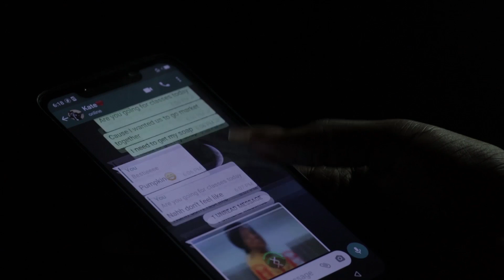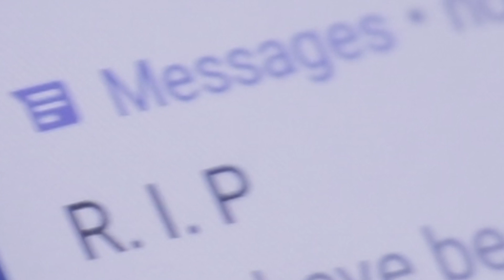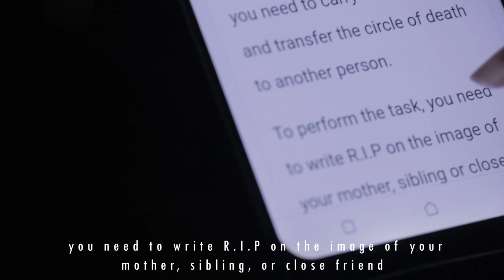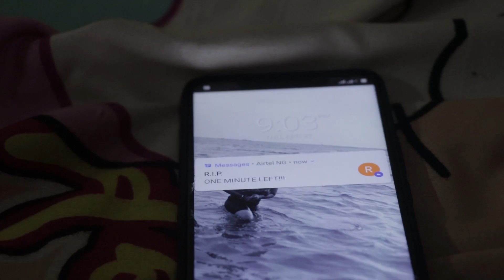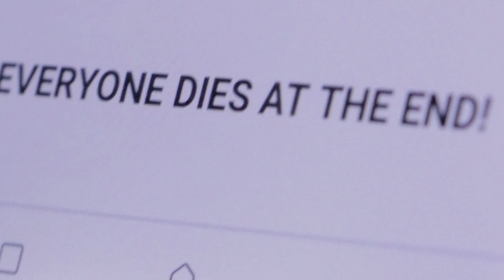RIP || SHORT HORROR FILM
Thanks for stopping by again. We hope you enjoyed this video. We would love to know what you think about this movie.

Below are the links of our other movies you can check out

Hope to see you in our next video